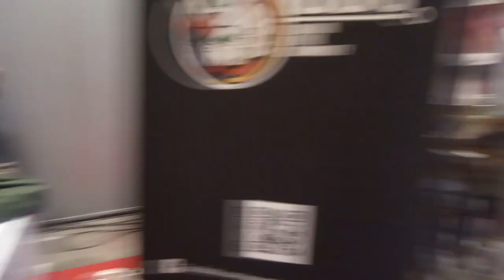Battle of Gunpla - Battle of The Toys 2017 JIEXPO Kemayoran!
Pada tanggal 26 dan 27 Agustus 2017 masjapran dan temen-temen palembang ikut serta nih disalah satu event mainan terbesar di Indonesia, Battle of the Toys!
banyak banget kemaren pengunjungnya, stand, cosplayer, seller, dan yang pasti mainan yang ada dimana-mana.

mulai dari gundam, mobil-mobilan, saint seiya, diecast, sculp, tshirt, poster, starwars, figure, gashapon, lego dan banyak lagi lainnyaaaa!

yang seru dari event ini banyak juga perlombaannya. salah satunya adalah Battle of Gunpla. ada 2 kategori yang bisa kamu ikutin, yaitu modifikasi dan repaint. semua orang bebas untuk ikut serta dan memajang  dan juga mendaftar secara gratis ke panitia! duh keren kan.

gimana keseruannya? kita cek yok bareng masjapran!

see yaaaa~~